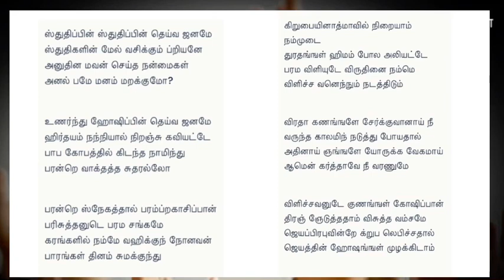TPM message | Morning prayer | Pastor Teju | Christian message | Jesus with us | CPM